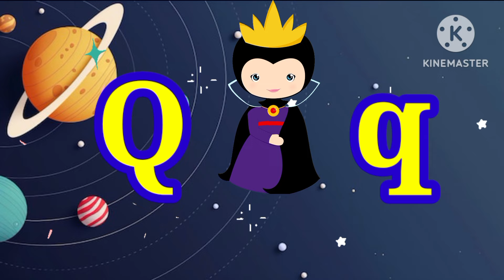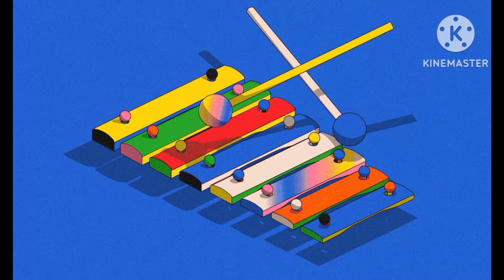ABC phonics song | phonics sound of alphabet | A for apple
ABC phonics song / nursery rhymes /

Twinkle Twinkle Little Star#| shrots | 🌠Merry Christmas🌲🎅abcdrhymesforkids

Music | JJ and the Beanstalk Song | Kids Song | Nursery Rhymes | @moimusic3

Abc phonics song

From ABC kids zone

Alphabet

Phonics Song

Description